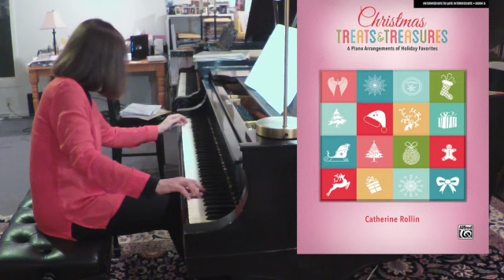The Holly & the Ivy, Christmas Treats &Treasures Bk 5 by Catherine Rollin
Enjoy Catherine Rollin's arrangement of this beautiful Christmas song